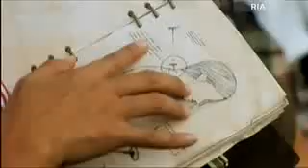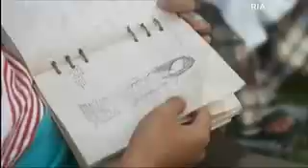Ponti Anak Remaja 2/8